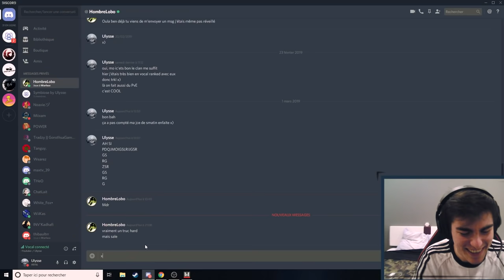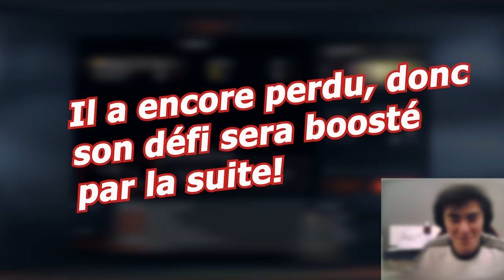[Warface FR] Qui aura le plus de gages?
Yo les potes, voici une vidéo défi Warface !
Qui aura le plus de gages ?
Si on ne kill pas dans la tête on a un gage.

► Musiques :
Lugia's Song Remix
Naruto - Trap remix Loneliness (MasterShip Beats)
Naruto Shippuden - Tragic (Anigam3 Remix) [SM Release]
NKOHA - Anguish of heartache
nymano  - i wish i could sleep